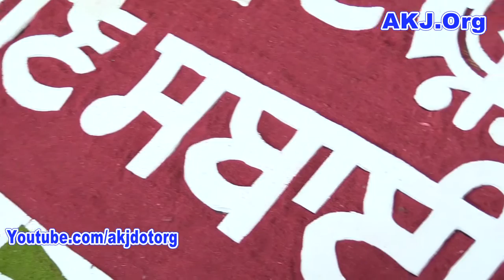016 Khanna Samagam 1Oct2016 Morning Bhai Gurloveleen Singh Jee Khadoor Sahib